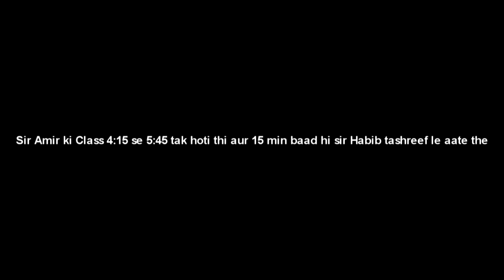Last day in academy(reupload)